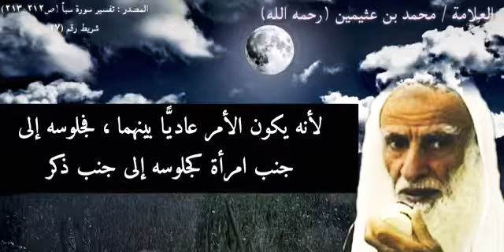فضح أساليب الكفار للعلامة ابن عثيمين